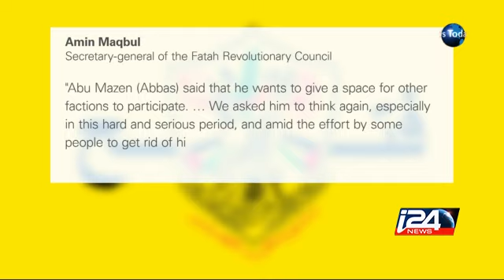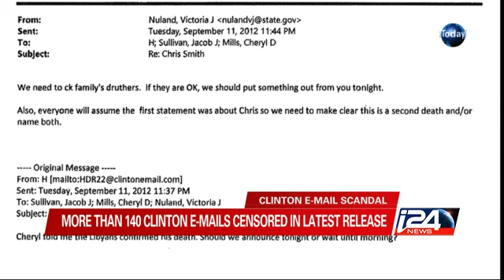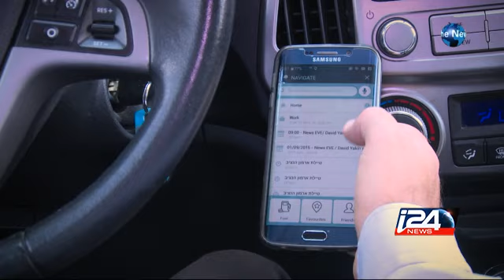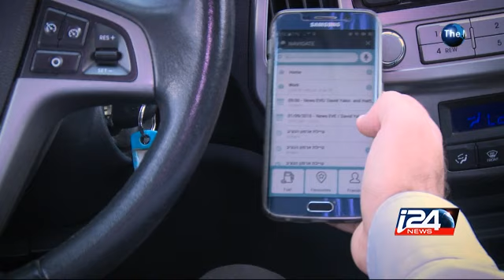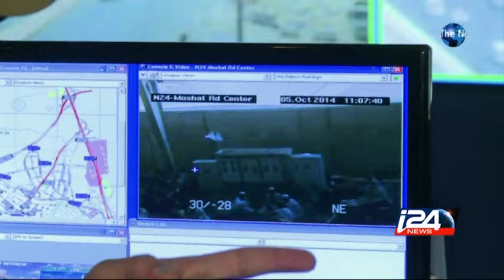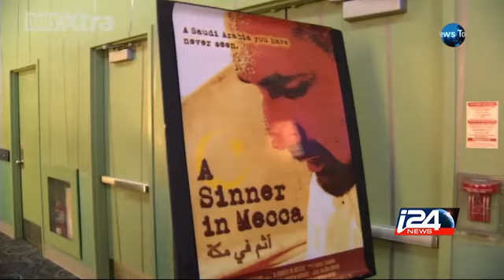The News Today 01/09/2015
The News Today with Lucy Aharish i24news is an international 24-hour news and current affairs television channel based in Jaffa Port.